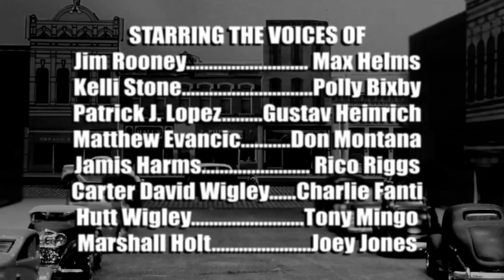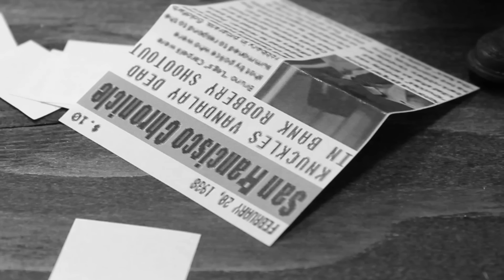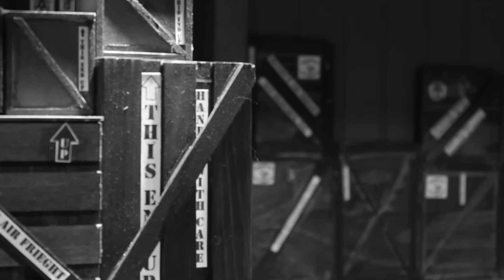Max Helms: Curse of the Relic (Full movie, 2014)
San Francisco, 1938: When the corpses of gangsters start turning up walking and talking all over the city, Max Helms -Hard-boiled private eye- is on the case!

Featuring the voices of Kelli Stone, Jim Rooney, Matthew Evancic, Jamis Harms, Patrick J. Lopez, Carter David Wigley and Marshall Holt

Written by Greg Bray & Hutt Wigley

Directed/Animated/Edited by Hutt Wigley